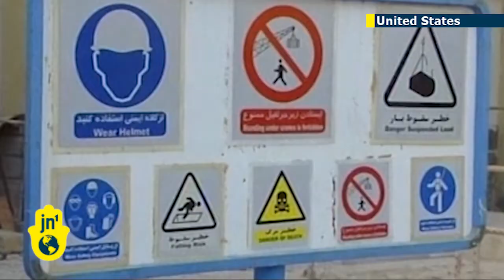US refuses visa for Iran UN envoy: Tehran's provocative pick tied to embassy hostage crisis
Iran's choice for UN envoy has been blocked after the White House said it will not give a US visa to the Iranian official who was part of the group that stormed the US embassy in 1979 and kept dozens of Americans hostage for more than a year.